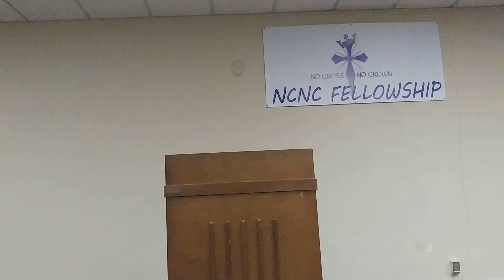The Ark: Protection Over Punishment: Part 2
Bible Study 1-25-17 (Samantha Thomas)
No Cross No Crown Fellowship
Pastor Albert Weathers